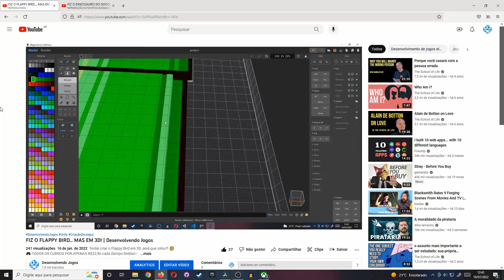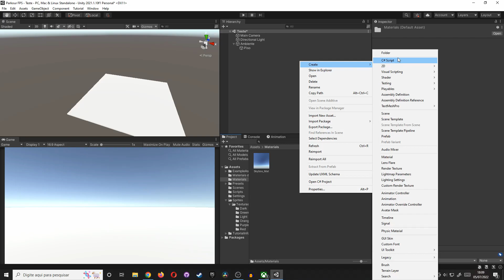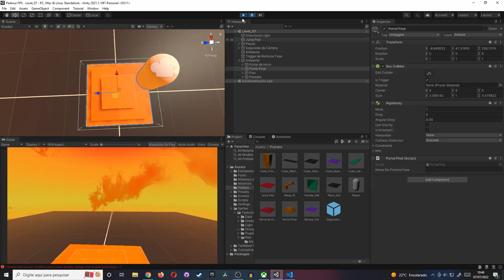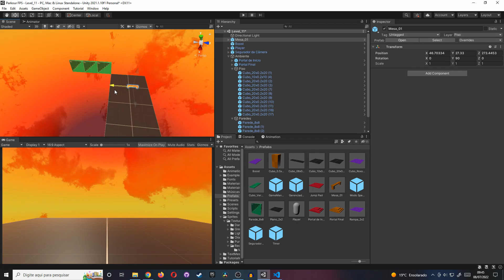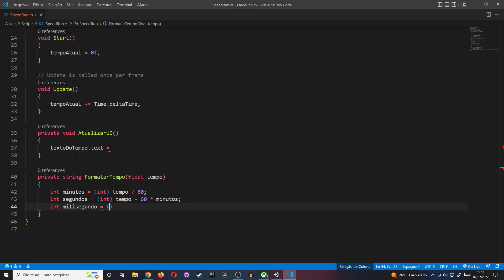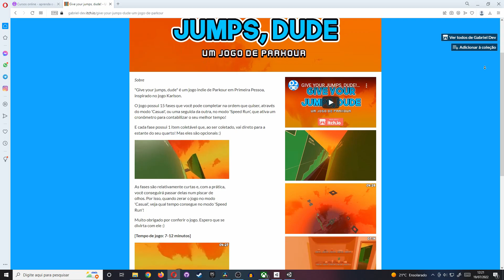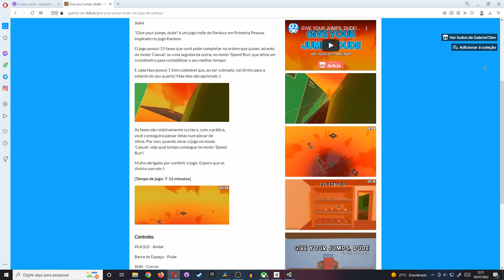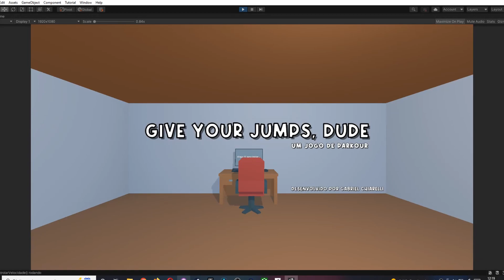Fiz o meu próprio jogo de PARKOUR na UNITY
"A verdadeira felicidade está em ver e fazer o outro feliz!" & "Sorria hoje, você merece ser feliz!"